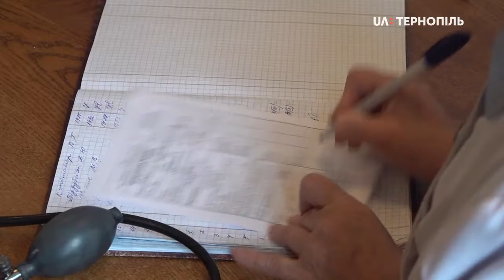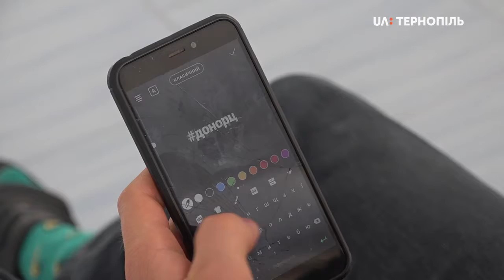У Тернополі триває акція "Донор - це ТИ"